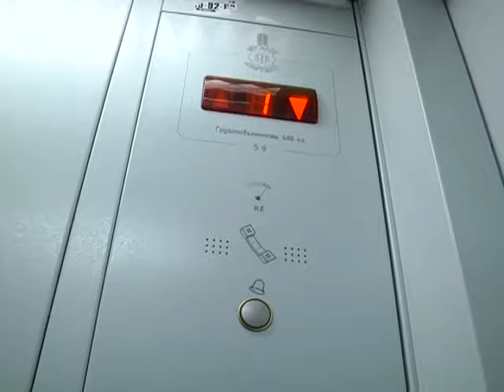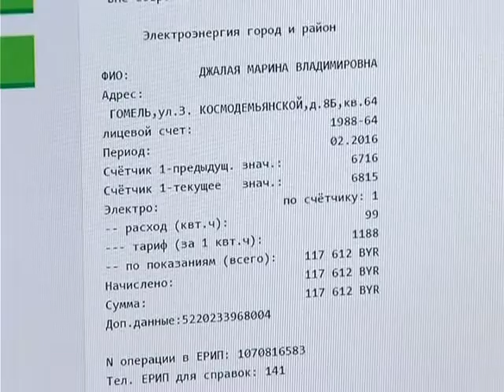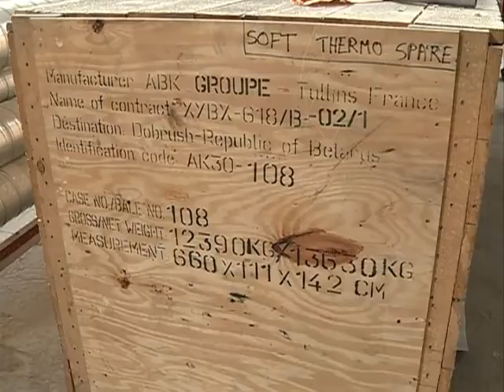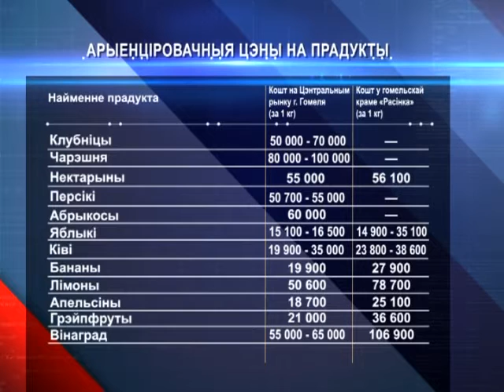04 06 2016 Эканамiчная даведка